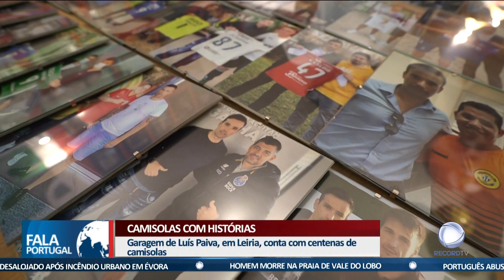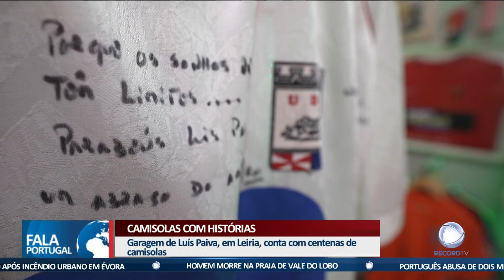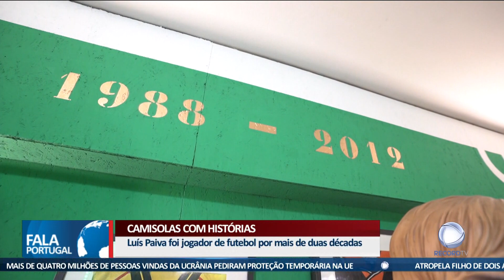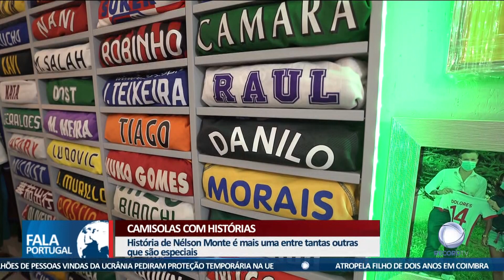Museu privado com camisolas e histórias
Conheça agora a história de Luís Paiva, um ex-jogador de futebol que utiliza a garagem de casa para colecionar camisolas e histórias que enriquecem a verdadeira paixão desta modalidade.